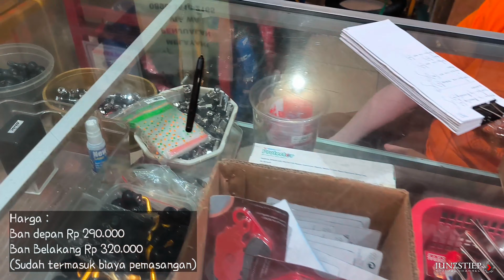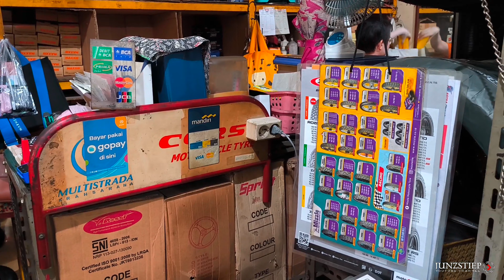Ganti Ban Beat FI pakai IRC Bawaan Aerox | JADI GAGAH !!!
Assalamualaikum guys.

Kali ini saya share video pas pergantian ban di Beat FI saya menggunakan IRC bawaan ban depan Aerox dan bawaan ban depan PCX.

Depan IRC SCT 005 F 110/80 - Rp 320.000
Belakang IRC SCT 006 100/80 - Rp 290.000
keduanya Tubeless ya.

Hatur nuhun